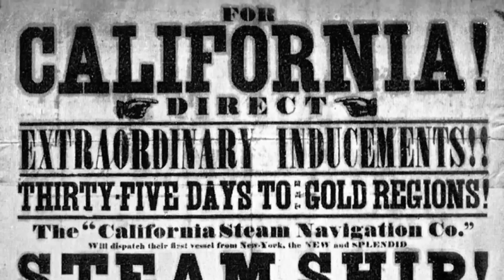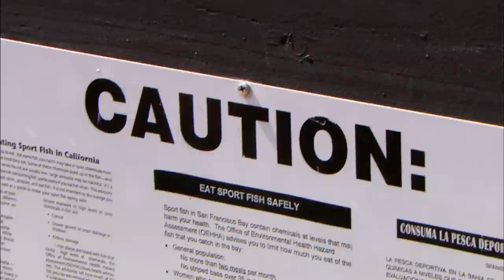Mercury in the Bay (updated) - KQED QUEST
There's a hidden danger that has been lurking in the San Francisco Bay since the days of Gold Rush mining: mercury. In 2008, the regional Water Board launched a multi-billion-dollar plan to clean up this potent neurotoxin, but mercury levels in fish and wildlife remain as high as ever.